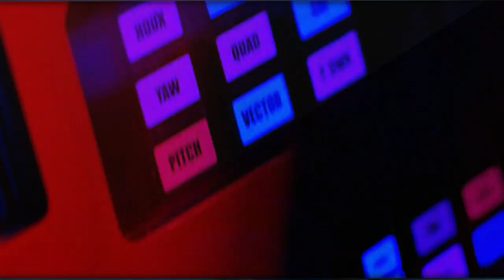*RE-UPLOAD* - Wing Commander 4 Machine Learning HD Remaster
*RE_UPLOAD INFORMATION*

A lot of work has gone into improving the process and workflow behind these remasters, so I thought I'd re-upload this video with the latest remastered footage replacing the old versions.

*ORIGINAL INFORMATION*

Full HD Remaster of Wing Commander 4 FMV sequences

Deep Learning/AI Neural Networking used to:
  • Upscale to true native 1080p Full HD
  • Remove DVD interlacing
  • Remove DVD MPEG compression artefacts to improve clarity
  • Remaster colour

All remastered HD footage works in-game!